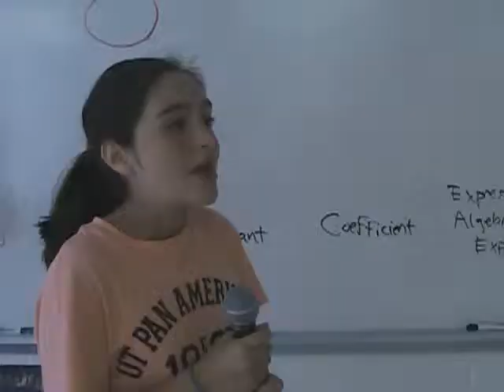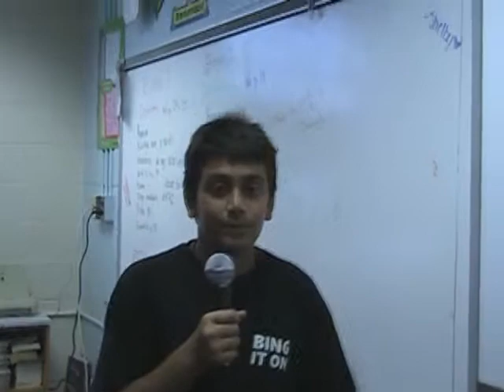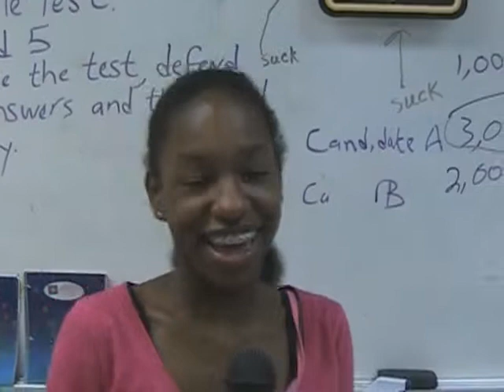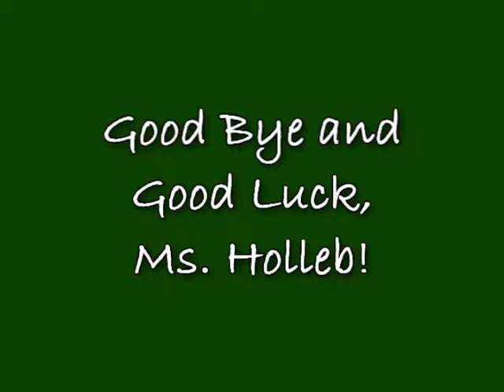Students Say Goodbye To Ms. Holleb